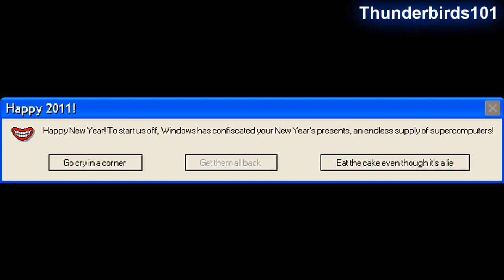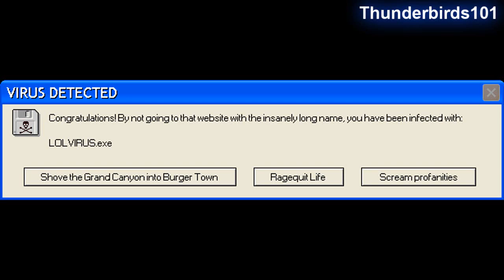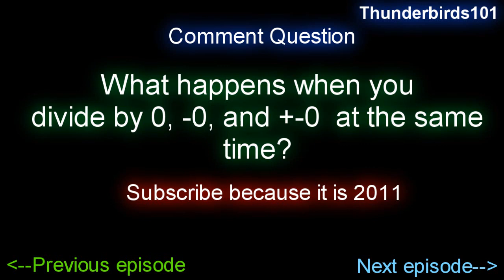Microsoft Sam reads Funny Windows Errors (S10EP6)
S10EP6 of Funny Windows Errors has arrived, the first episode of 2011! And what does Microsoft Sam do? HE READS ERRORS! HOLY CRAP, SOMEONE STOP THE PRESSES! THIS IS FRONT PAGE NEWS! XD

A few errors requested by:
ZPokemonfanA
dapinkpwner2008
ilovedragons4ever